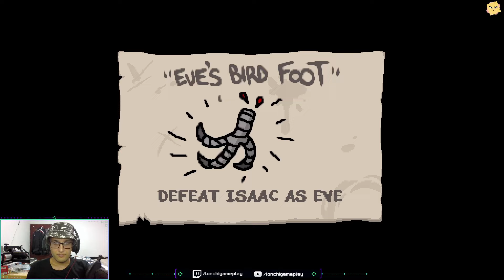Ajolote amigable [The Binding of Isaac Repentance] [Temporada 2] #30 😎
[Abre la descripción para ganar una lonchita de jamón y queso 🧀🍖]

Muy buenas a todos chicos! Aquí Lonchi, alguna vez me conocieron como Lonyon, pero es hora de evolucionar y subir de nivel! 😎

Empezamos con esta gran nueva serie a la que le he tenido ganas desde hace mucho tiempo! Y que mejor forma de reabrir el canal que con ella?

¿Te gusta mi video? Un like y un suscripción es la mejor forma de demostrarlo! 😊

🔮 Twitter.com/GameplayLonyon [INACTIVO]
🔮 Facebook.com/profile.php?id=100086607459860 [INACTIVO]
🔮 Twitch.tv/lonchigameplay

 • NIVIRO - Flares [...

🧀🍖 ¿También amas el jamón y el queso como yo? ¡Una razón mas para seguir juntos en esta aventura! 🧀🍖